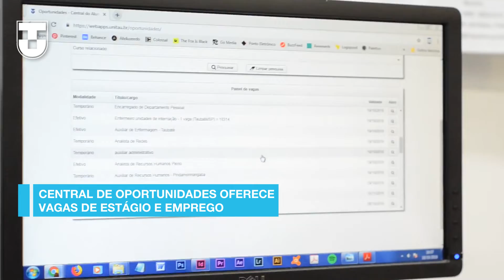Minuto UNITAU | 22.10.2018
Ficha técnica
Edição de jornalismo: Mayra Salles

Imagens: Leonardo Oliveira, Mariana Souza, Profa. Dra. Mayra Cecília Dellú e Felipe Rodrigues

Videografismo: Renata Moraes

Montagem e Finalização: Ana Carolina Freitas

Produção: Mayra Salles e Thiago Molina

Direção: Thiago Molina

Apresentação: João Vitor Rangel

Redação: Mayra Salles

Colaboração: Karina R Dias